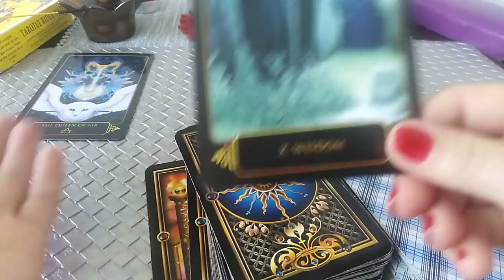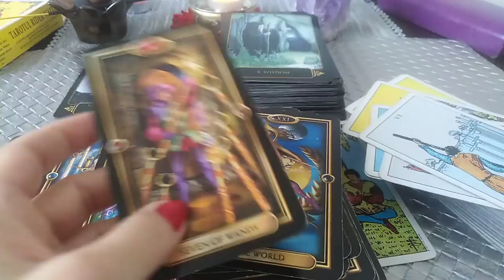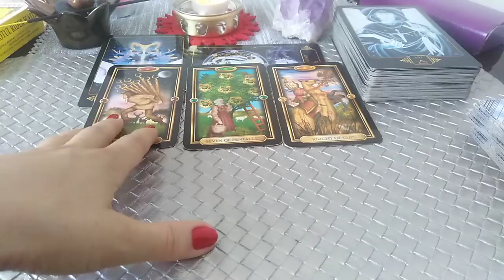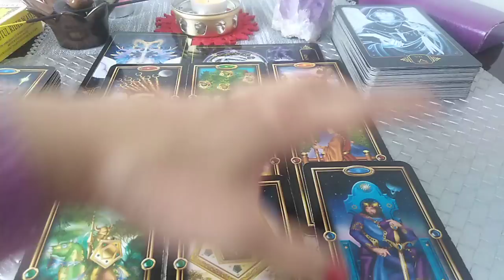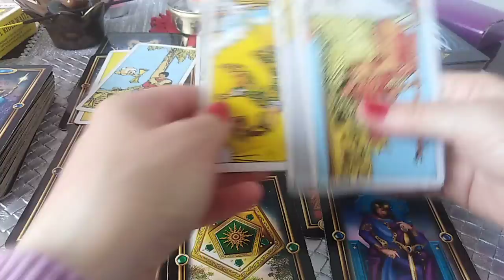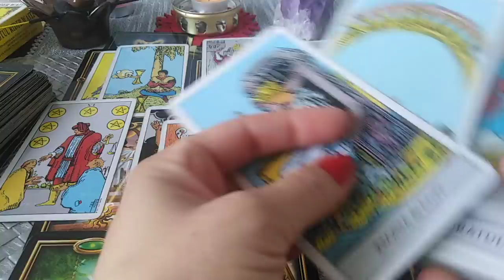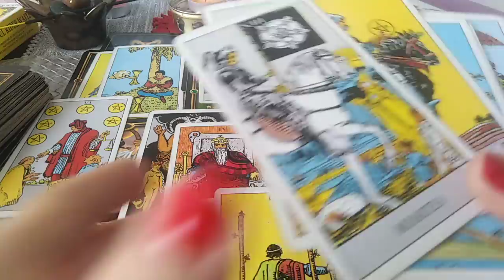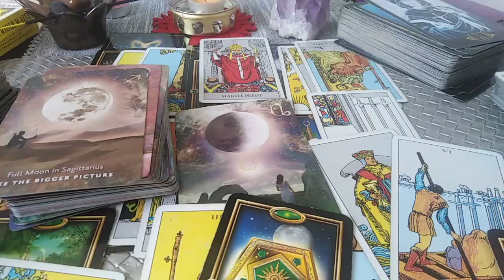SCORPION - MAI 2022 - 00:44.17 Lupte, Transformare, Vindecare, Sperante ...ufff ce Imparat toxic ...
Etalare pentru zodia SCORPIONULUI: Soare, Luna, Ascendent, Venus sau Nodul Nord. A se retine ca aceste citiri sunt colective. Va invit sa Selectati informatiile care corespund vietii voastre particulare.
Va astept !